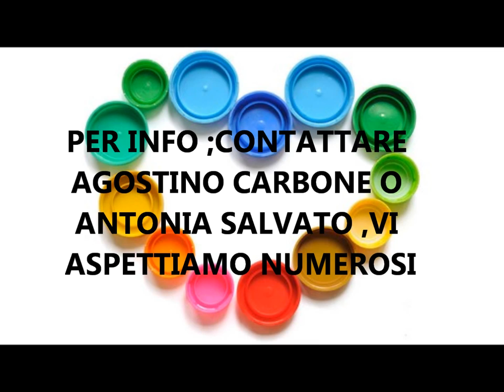RADUNO 1961; 12 SETTEMBRE 2015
RISTORANTE PIZZERIA "IL RISTORO" ORE 20.00 MENU' A SCELTA PER CHI ARRIVA E NON SA LA STRADA CI SI RITROVA PARK DESTRA USCITA AUTOSTRADA CONEGLIANO PER ALTRE INFO IO E AGOSTINO SIAMO SEMPRE DISPONIBILI LE ADESIONI FINO AL 31 AGOSTO 2015! GRAZIE A TUTTI COLORO CHE PARTECIPERANNO E PREPARATEVI ,MUSICA ,MUSICA E TANTE SORPRESE BELLISSIME!!!PORTA E DONA I TUOI TAPPI A
SOSTEGNO DEL C.R.O. DI AVIANO (PN)